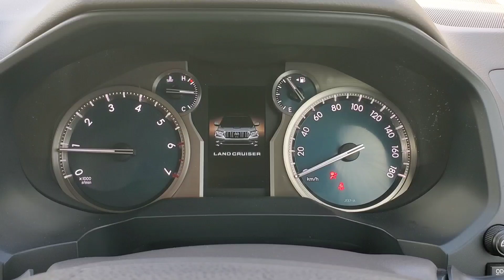【新型プラド】給油口を開けてみた結果…ディーゼルのメリット、ガソリン車のデメリットは！トヨタ ランドクルーザー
➡︎トヨタ自動車の本格オフロード4WDのミドルクラスSUV「ランクルプラド」
今回は、フューエルリッドを開けて給油口周りをチェックしながら、WLTC燃費、タンク容量、ディーゼルエンジンのメリット、ガソリンエンジンのデメリットを紹介してみた。